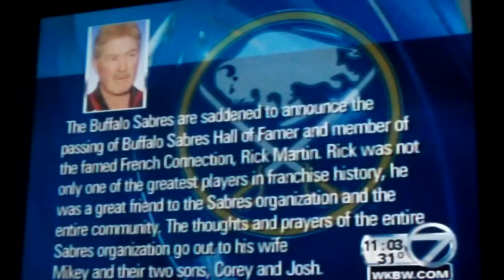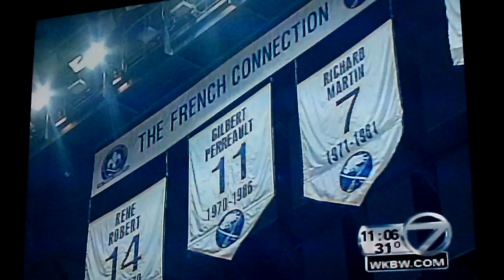Buffalo Sabres Rick Martin dies in Auto Crash March 13, 2011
Buffalo Sabres Legend Rick Martin died in an Auto accident March 13, 20011..Melissa heard the crash and all the sirens..we didn't find out about Rick until after the first period of the game.